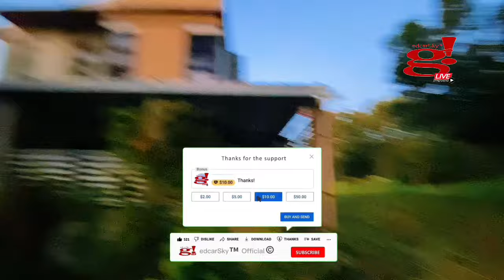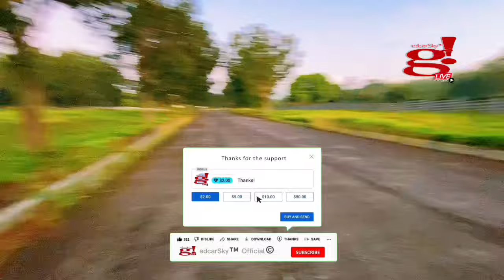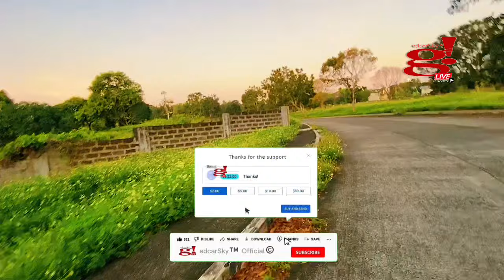Paglalakad sa umaga ay napakagandang ehersisyo sa ating katawan